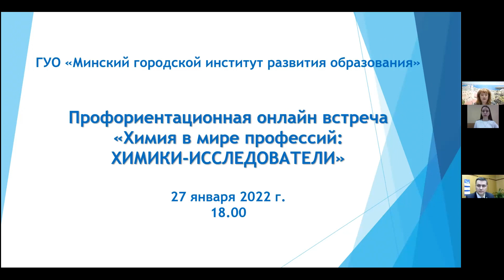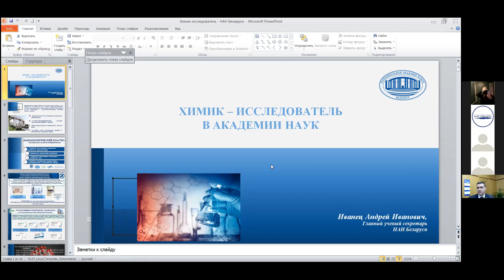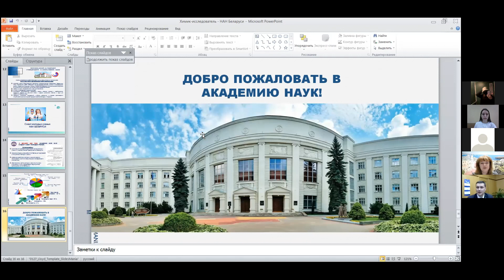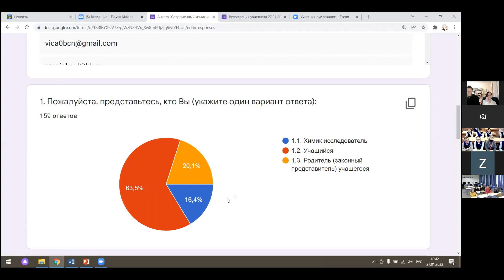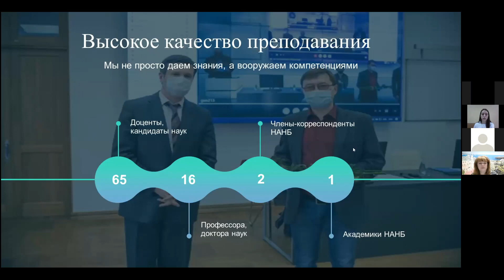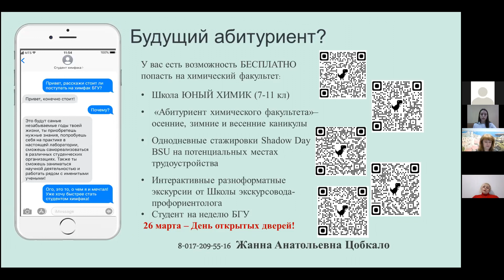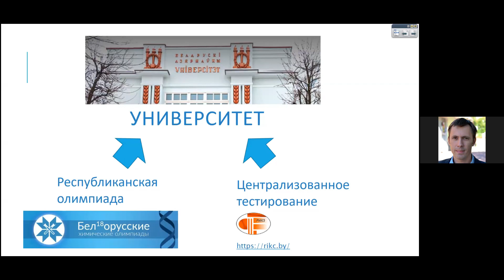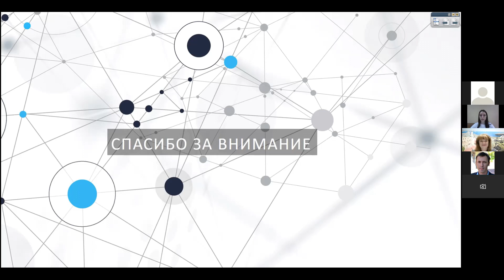Профориентационная онлайн встреча «Химия в мире профессий: химики-исследователи» (27.01.2022)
Организаторы: кафедра психологии и предметных методик МГИРО.
Модератор: доцент кафедры Бельницкая Елена Александровна.